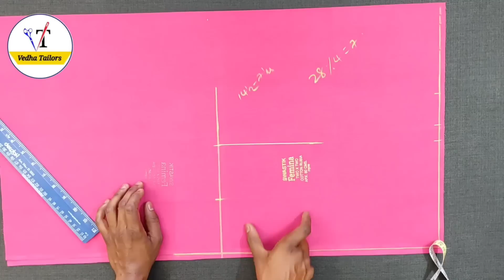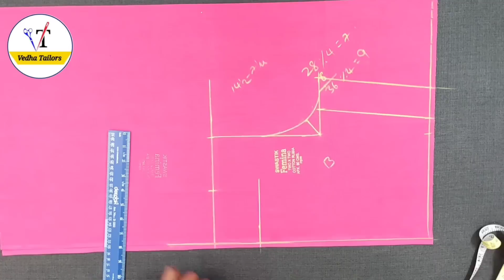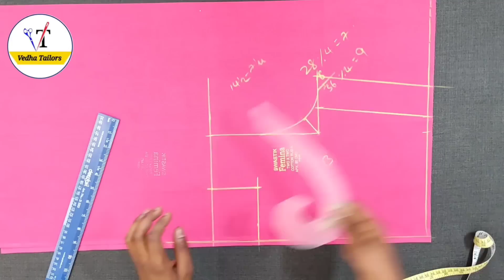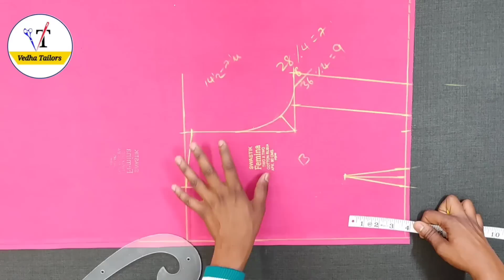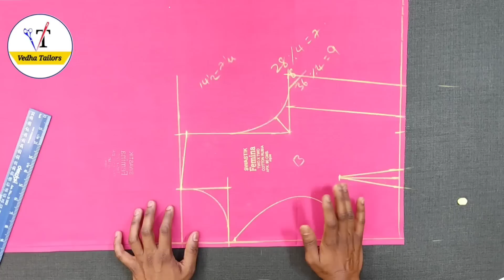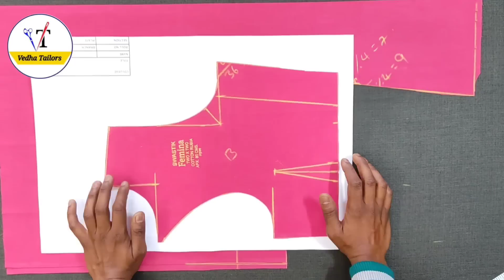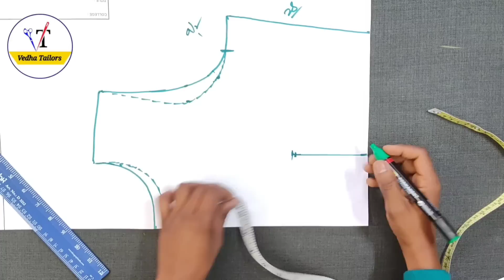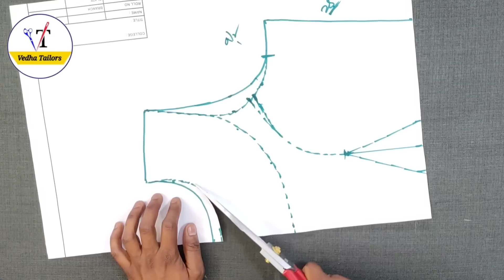500/-విలువ గల బ్లౌజ్ కటింగ్ స్టిచ్చింగ్ /half net blouse cutting stitching / netted model blouse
hi friends...
simple method half net blouse cutting stitching for beginners telugu.. how to make easy boat neck net blouse cutting telugu.. transparent neck blouse cutting.. simple transparent neck blouse design..
make beautiful blouse with small peice of net cloth to make nice blouse design telugu..

boat neck blouse cutting step by step telugu.. new simple princess cut blouse with net cloth design cutting for beginner telugu..

half netted blouse / net cloth blouse design / boat neck net blouse design telugu..